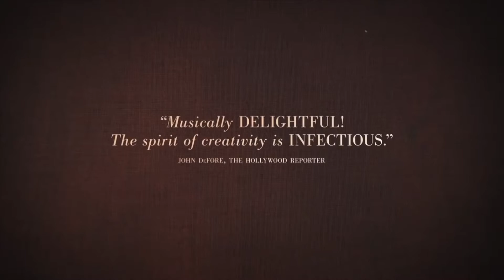Morgan Neville -"The Music of Strangers"- Yo Yo Ma & The Silk Road Ensemble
Academy Award winning Director Morgan Neville talks to Niswander about "The Music of Strangers," a film that profiles cellist Yo-Yo Ma and the Silk Road Ensemble, an eclectic group of musicians who tour worldwide.   See the full episode